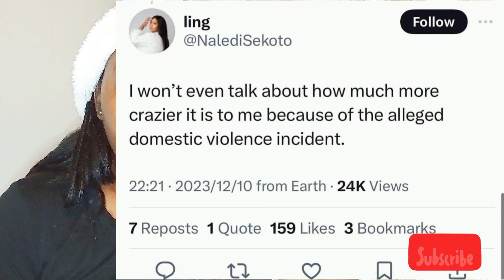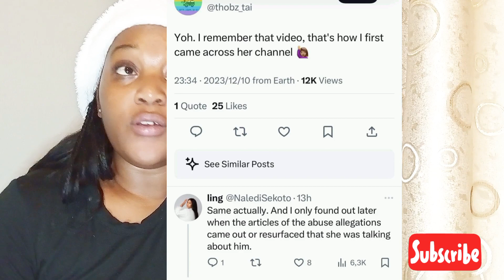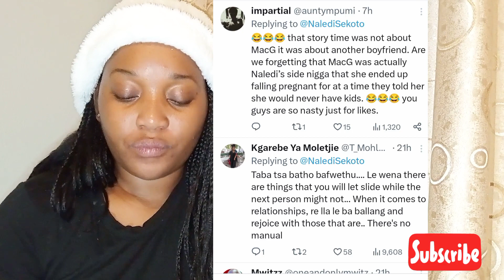MacG's chowed sidechick on couch by Naledi news resurface//Cyria's shoes //Khomba lavenda bodyshamed